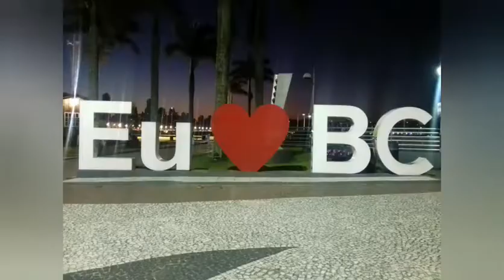Dubai de Brasil o miami de Brasil? ❤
Hola amigos les dejo aquí este video de balneario camboriu a en el cual Muchos turistas le llaman la dubai de Brasil o la Miami de Brasil,  que opinan ustedes dejenlo en los comentarios un gran abrazo..
 Beijos